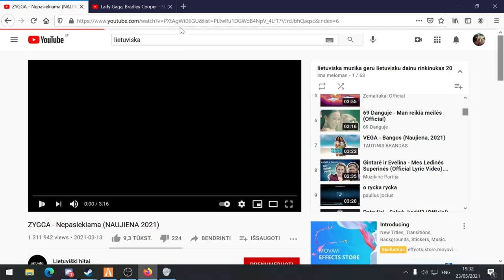CrimeRP.Lt Dziugio ir Byho pasipirsimai :)